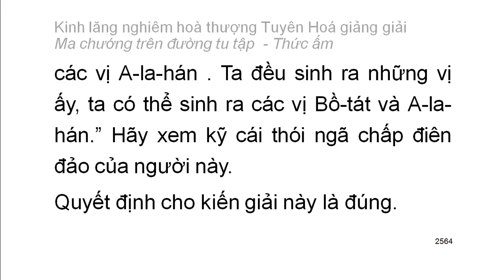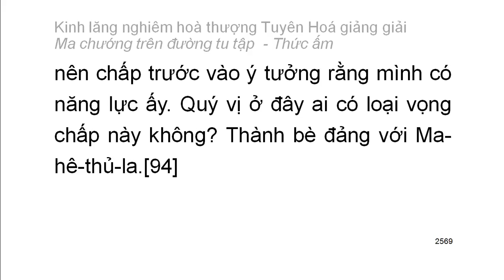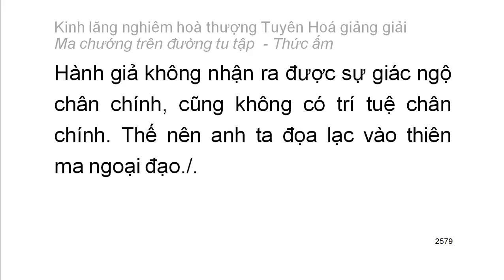[Ngũ ấm ma] Kinh Lăng Nghiêm - HT Tuyên Hoá giảng - Thức ấm: D2. Tự chấp có năng lực (139)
Mười cảnh giới của thức ấm:
1. Chấp có nguyên nhân chân thường
2. Tự chấp có năng lực nhưng thực sự không phải năng lực
3. Tà kiến về cái không phải thường mà cho là thường
4. Tà kiến về vật có tri giác và không có tri giác
5. Tà chấp về cái không sanh mà cho là sanh
6. Tà chấp là chỗ trở về mà kỳ thật không phải là chỗ trở về
7. Tà chấp về tham đắm cái không thể tham đắm
8. Tà chấp về cái chân thật mà thực sự không phải chân thật
9. Định tánh thanh văn
10. Định tánh duyên giác
Playlist trọn bộ:
Kinh lăng nghiêm hoà thượng Tuyên Hoá giảng giải: